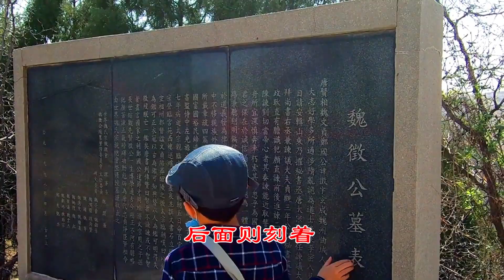航拍魏征墓和九嵕山唐太宗李世民昭陵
详细介绍古都长安（今西安）及其周边的现存历史遗迹，包括古建筑，古墓，古寺庙等，期待关注收藏并点赞，谢谢谢！下期视频再会